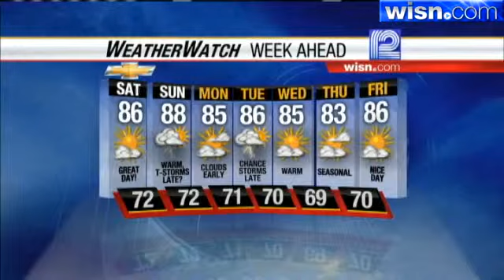Jeremy Nelson's Forecast